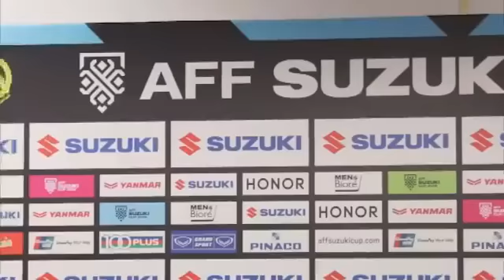ฟุตบอลวาไรตี้LIVE 30.11.61